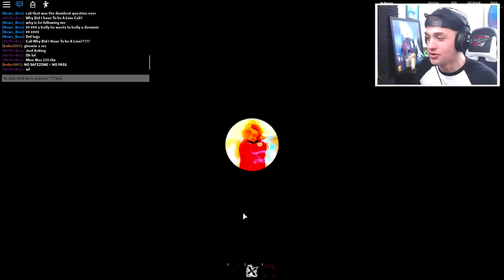GETTING *MAX RANK* AND BEST WEAPON THEN TROLLING THE WORST BULLY EVER IN ROBLOX NINJA LEGENDS!!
I GOT *MAX RANK* AND THE BEST WEAPON TO DEFEAT THE NO.1 BULLY IN THE GAME IN ROBLOX NINJA LEGENDS!!

--Credits--

Music & Sounds:
Epidemic Sounds